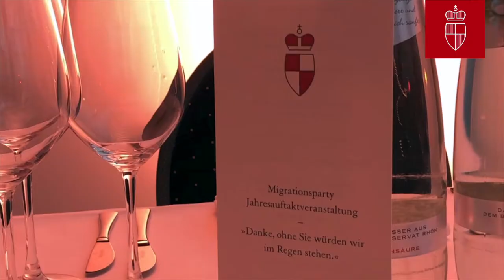Migrationsparty der Fürstlich Castell’schen Bank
2017 ging es los: Die Umstellung auf unser neues Kernbankensystem agree21, das aufgrund der Fusion der beiden Rechenzentren Fiducia und GAD notwendig geworden war. Über zwei Jahre hat die Vorbereitung auf die Umstellung auf das neue System gedauert. Als Dank für die gute Zusammenarbeit, das Durchhaltevermögen und den erfolgreichen Projektabschluss fand Anfang des Jahres die Migrationsparty für unsere Mitarbeiter statt. In der Flyeralarm Area One im Mainfrankenpark in Dettelbach war reichlich für köstliches Essen durch REISERS und Wein durch das Fürstlich Castell’sche Domänenamt gesorgt. Es gab auch eine kleine Überraschung: Der Würzburger Magier Gerd Reitmaier begeisterte uns mit spannenden Zaubertricks.